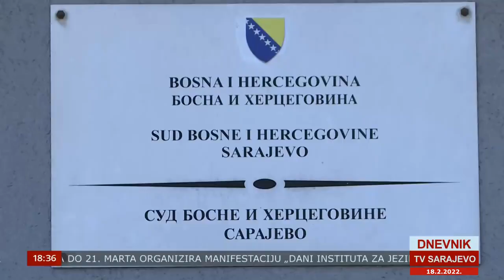DRAGAN VIKIĆ SUD BiH 18.2.2022. TVSA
Završne riječi odbrane